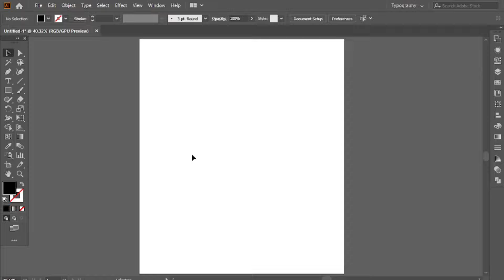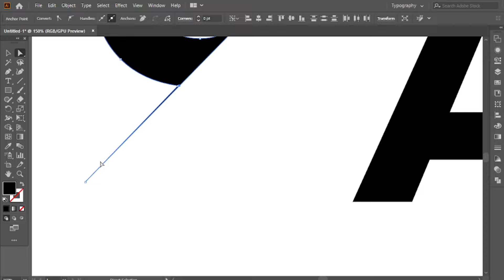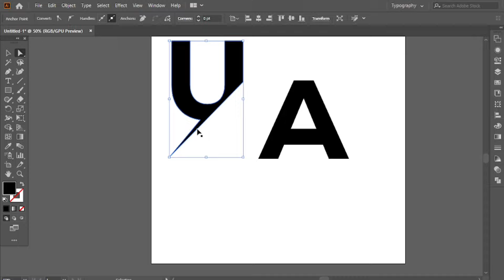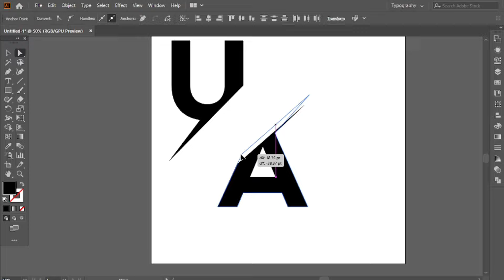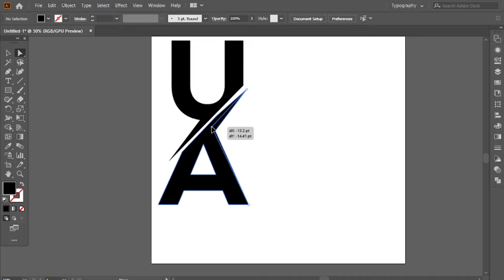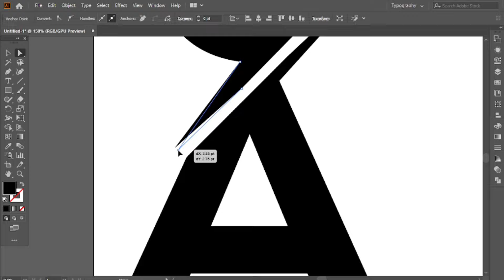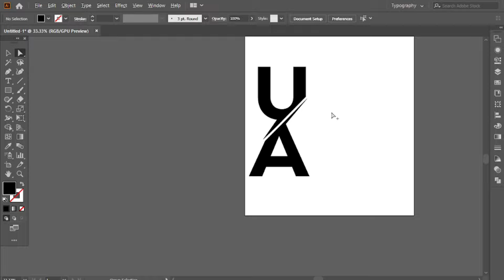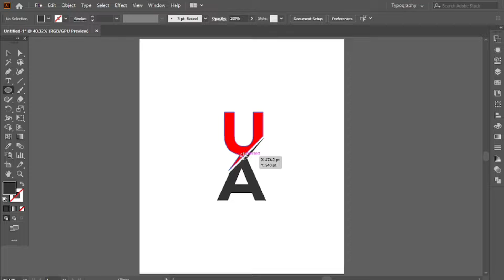Modern Letter Logo Design : Design Ideas for Beginners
THANKS!